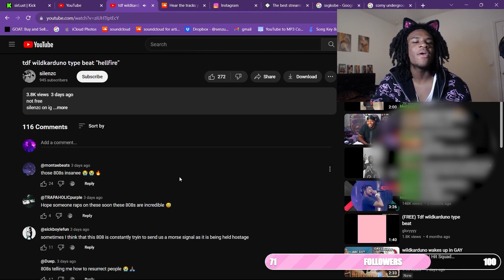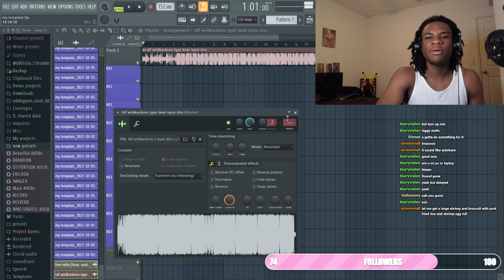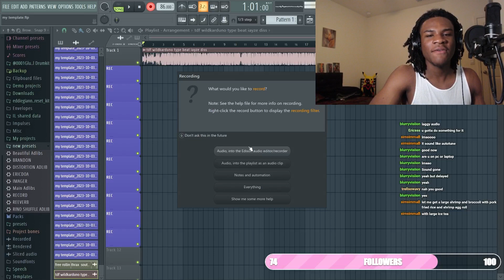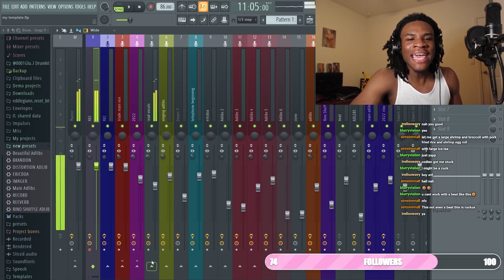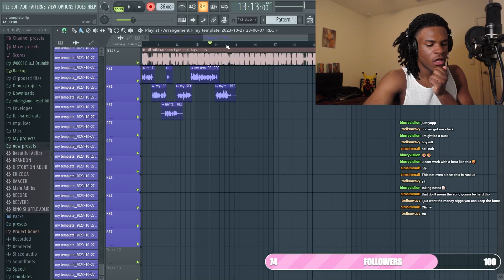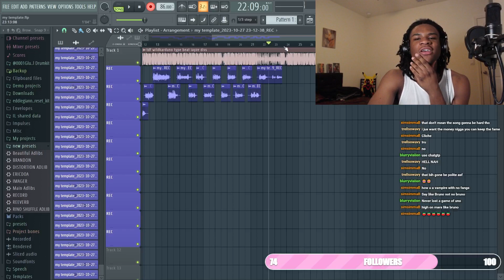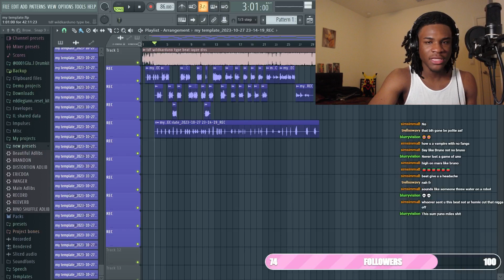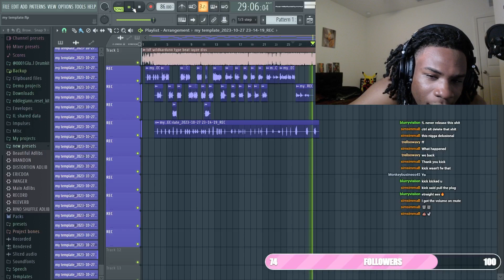I Recorded on the WORST Type Beat Of All Time...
u trippin if u say dis not hard...